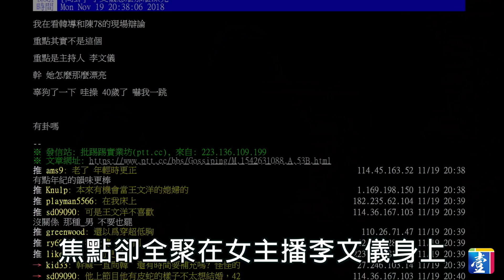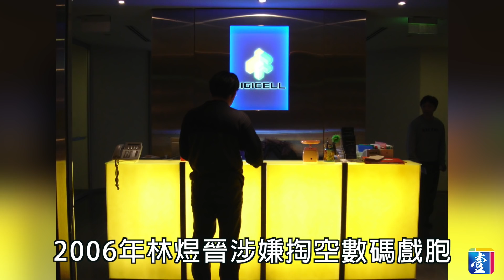〈壹週刊偷拍檔案〉高雄市長辯論亮點有卦 李文儀情史懶人包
被喻為「2018高雄市長辯論唯一亮點」的美女主播李文儀，不是緋聞絕緣體，這位一上銀幕，便能以閃閃動人大眼贏得無數男士青睞的美女，多年來一直都在《壹週刊》鏡頭焦點下。